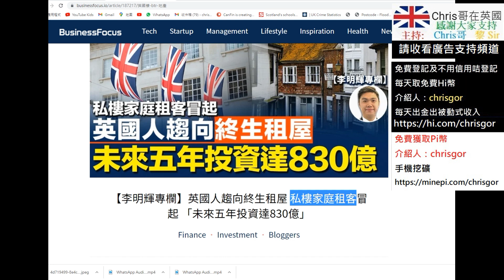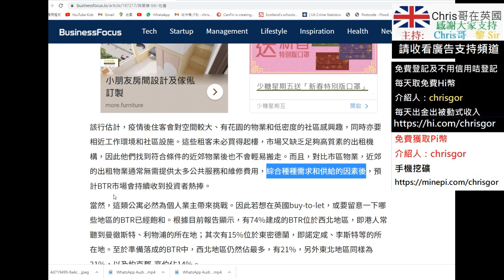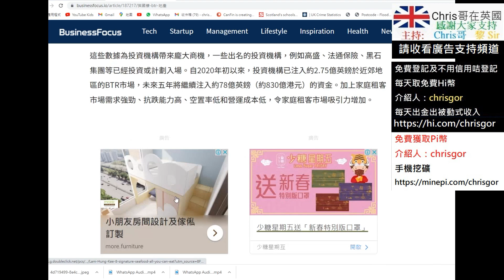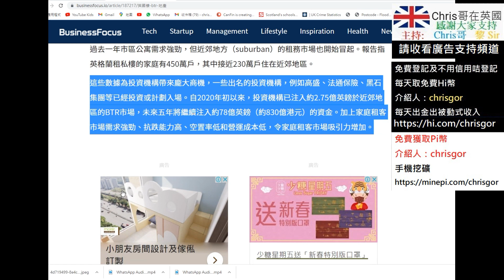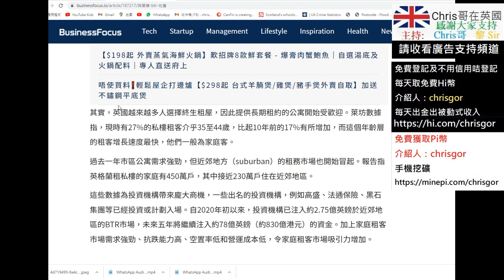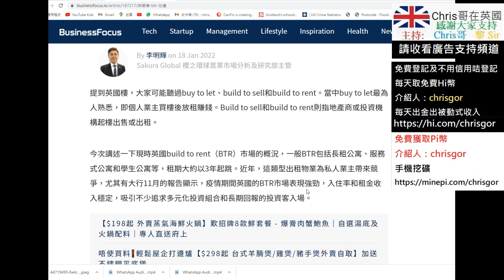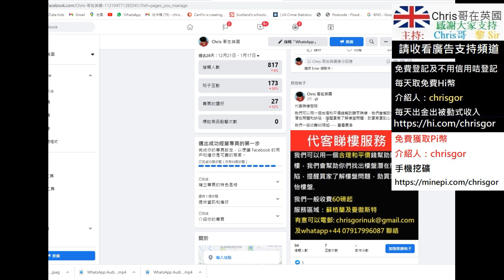🚨英國人趨向🏥終生租屋❓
介紹人：chrisgor

介紹人：chrisgor

免費幣安錢包安裝(加密貨幣)及交易所
推薦ID:11213263

如果想支持頻道及請Chris哥飲咖啡,便可把把虛擬貨幣以存入下以錢包

錢包地地
ETH: 0x140d6dc97227ff246c96f5a3039fbb114fDC7Dd7
     0x9E6Df5Feaa0B807DdF5BcE3d75cc7789B7AD0216
BTC: 142yY2WiMJya8YrvZ8o9nupqdaiFCii3nT
HI: 0x7A6a2962d09A5BB3C26A553810E0AcbaBb339d13

本台只是提供股票資訊，不是投資買賣建意及邀約。

(頻道相关影片)